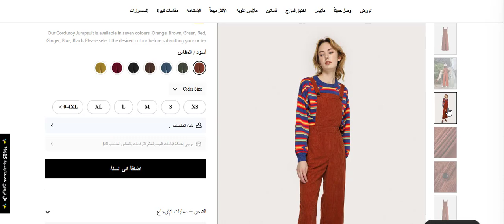كيفية استخدام كود خصم متجر Shopcider الجديد (A2) لعام 2023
كود خصم متجر Shopcider:
A2

كود خصم متجر Shopcider 2023 " A2" فعال وحصري يمكن تطبيقه للحصول على أي من مستلزمات المتجر الالكتروني بالسعر الأقل، احرصوا على اغتنام كوبون الخصم الجديد لتخفيضات سارية على أي من القطع العلوية أو السفلية من المتجر الالكتروني.

أقسام متجر Shopcider مع أقوى كوبون خصم 2023

كوبون خصم متجر Shopcider 2023 يسري على أي من مشتملات وأقسام المتجر الالكتروني والتي تتنوع ما بين:

• تشكيلة اختيار المزاج والمتنوعة ما بين "المجموعة الكلاسيكية، الجذابة، الحالمة، الأنيقة، اللطيفة، الحرة، جرونج والفاخرة".

• المجموعات والمتنوعة ما بين "التسوق على حسب المجموعة التذكرية للاحتفال السنوي، مجموعات المدارس، المجموعات المريحة، مجموعات العطلات ومجموعات مهرجان الموسيقي".

• تشكيلة الفساتين والتي يمكن التسوق من خلالها "فساتين عطلات، فساتين لحفلة الزفاف، أمسية سهر بالخارج، حفلات، فساتين قصيرة، فساتين التخرج، عيد الرعب، العمل وفساتين اليوم المدرسي".

• فساتين الموضة والتي تتنوع ما بين "فساتين الخريف، فساتين الصيف، فساتين تريكو وفساتين ساتان".

• التسوق على حسب التصميم لتشكيلة تتنوع ما بين "فساتين لأكمام منتفخة، فساتين لأكمام طويلة، مشادات للجسم، فساتين مع فتحة سفلية، فساتين بأربطة، فساتين شبكة وفساتين مقصوصة".

• تشكيلة الملابس العلوية والتي تشهد تنوع ما بين "كافة الملابس العلوية الجديدة، ملابس علوية للخريف، بلايز قصيرة، ملابس علوية للخروج، مشدات علوية وبلايز أساسية".

• تيشيرتات والمتنوعة ما بين "أكمام قصيرة، أكمام طويلة، برسومات وبوديسوت".

• هناك ملابس المقاسات الكبيرة المتنوعة ما بين "ملابس علوية، فساتين، ملابس سفلية، أطقم منسقة، ملابس محبوكة، تخفيضات للمقاسات الكبيرة وملابس كاجوال.

كود خصم متجر Shopcider على الأكثر مبيعًا

الآن يمكن تطبيق كوبون خصم Shopcider على المنتجات الأكثر مبيعًا، تلك التي تشهد رواجًا من قبل فئة كبيرة من العملاء، ستجدون دائمًا تقييمات العملاء وآرائهم عن المنتجات بأسفل كل منتج، وعن أبرز القطع الأكثر مبيعًا من المتجر الالكتروني:
• بلوزة قصير سادة دون أكمام، الجهتين غير متناظرتين، النسيج محبوك، غير مبطنة، فتحة رقبة غير متساوية، قصيرة، القماش ممتد بدرجة كبيرة، النسيج خليط من البوليستر والإسباندكس.

• فستان بولو محبوك ذا طول متوسط، الأكمام قصيرة، اللون الأحمر، فستان ميدي غير مبطن، مزود بفتحة جانبية كبيرة، النسيج "بوليستر وإسبانديكس"، فتحة الرقبة "بولو".

• بلوزة مضلعة بخط عنق غير متماثل، بلوزة غير مبطنة باللون الأبيض والأسود، فتحة الرقبة غير متساوية، النسيج "بوليستر وإسبانديكس، النسيج محبوك وممتد بدرجة كبيرة، كتف مكشوف، الأكمام طويلة، مزودة بأزرار للإغلاق.

مدة الشحن والتوصيل من متجر Shopcider

تستغرق عملية الشحن من المتجر الالكتروني من 5 إلى 7 أيام عمل وهو وقتًا قياسيًا نظرًا لأن المنتجات قادمة من الولايات المتحدة الأمريكية، عن تكلفة شحن ثابتة تصل إلى 18.99 درهم إماراتي، ولكن في حال تجاوزت قيمة الطلبات 144 ردهم إماراتي فهنا رسوم الشحن ستكون مجانية بالكامل.

وهناك خدمة الشحن السريع تلك التي تستغرق من 3 أيام إلى 5 أيام عمل ولكن لها رسوم ثابتة تصل قيمتها إلى 73.99 درهم إماراتي.

وهناك وقت معالجة للسلع المتوافرة بالمخزون من يوم إلى 3 أيام من الممكن أن يعمل على زيادة الوقت المتوقع للوصول.

كود خصم متجر Shopcider " A2" حصري وفعال يوفر المساعدة لكم للحصول على أكبر كم من التخفيضات والعمل على توفير المال ما عليكم سوى نسخه وبعد تمام التسوق واختيار ما يناسبك سيدتي من قطع ملابس تناسبك العمل على لصقه بالخانة الخاصة به بعربة التسوق.